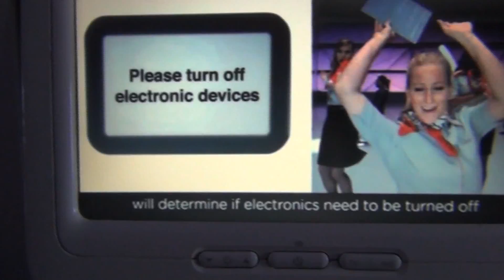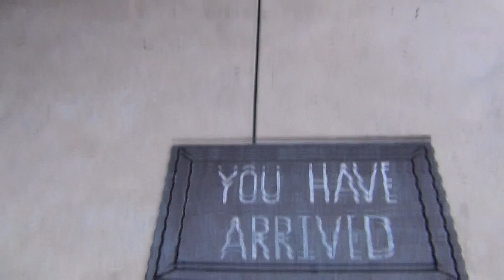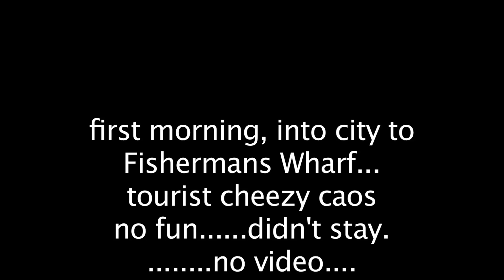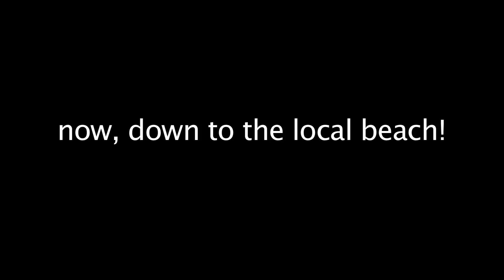san francisco trip part one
family trip, first time to west coast for most of us. first full day of trip